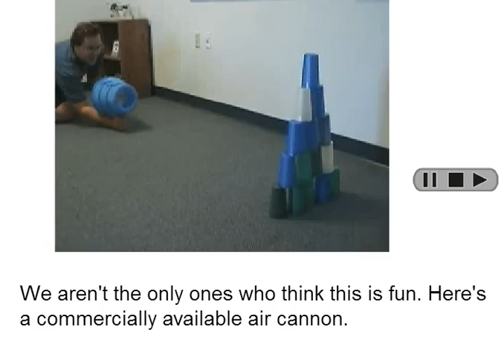Engineering Toys lesson 3 Video 4 Air Cannons